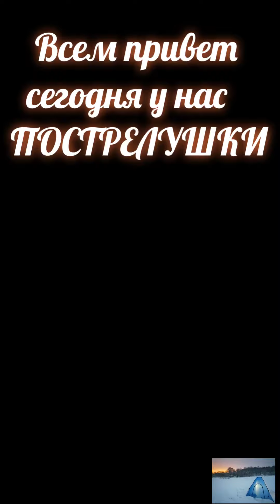Стрельба на 12метров с хатсан страйкер эдж 140атм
Ппп винтовка Хатсан Страйкер Эдж
Калибр 4,5мм
Гп 140атм
Пули:
люман
0,86гр
Квинтер
0,50гр
Люман
0,68гр
Дистанция 12метров